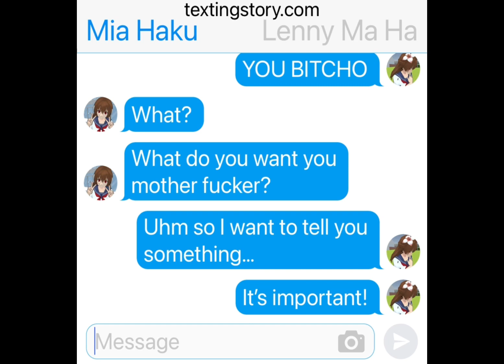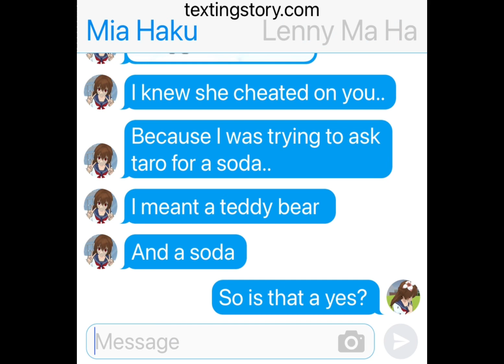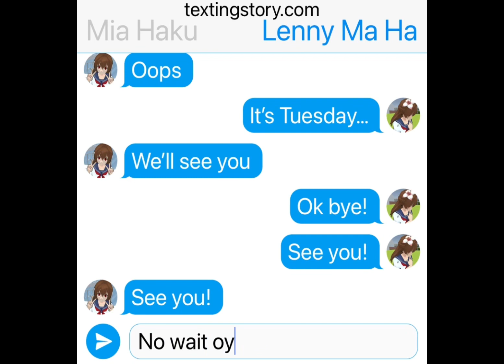I confessed to my crush! | she said YES??